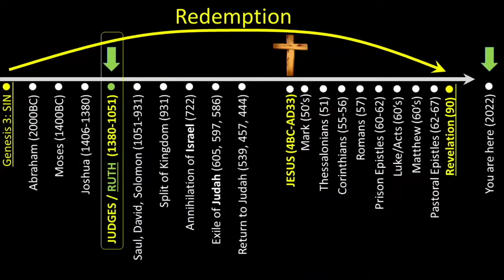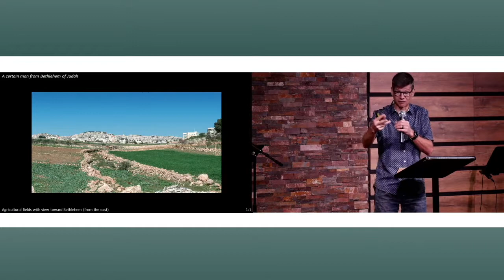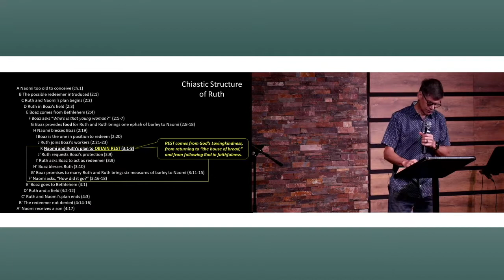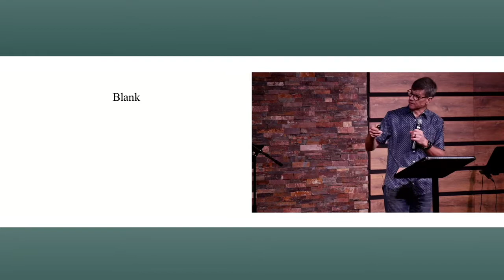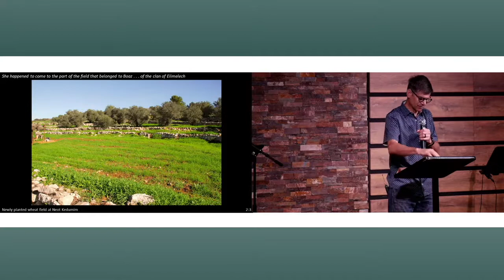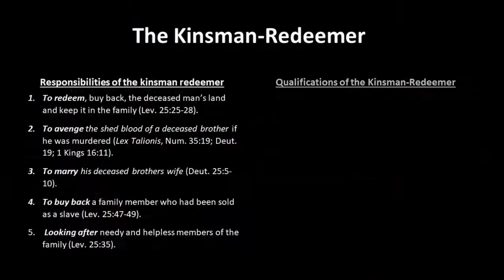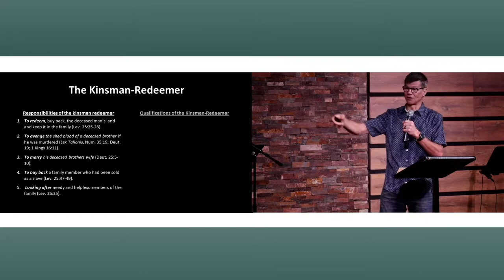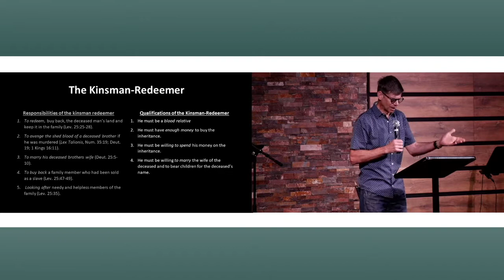Where Do You Look for Rest, Stability, and Security?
Pastor John Goes over Ruth 3